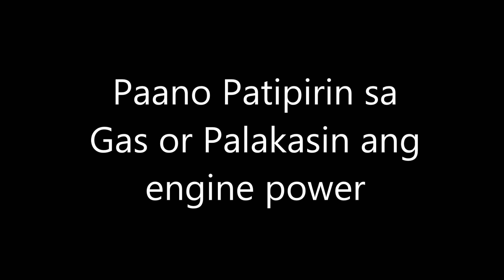Diesel VE Injection Pump BASICS Paano i adjust ang fuel screw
0:09 = Purpose ng Injection Pump sa Makina
4:20 = Paano malalaman kung parehas itong injection pump na pinagusapan ko dito sa nakakabit sa makina mo
6:22 = Ano ano ang purpose ng bawat piyesa na nakikita natin sa labas ng Injection Pump
13:39 = Paano patipirin sa kain ng diesel or paano palakasin ang lakas ng makina

"It also Acts as the fuel pump"
Nakalimutan ko pagusapan ang usok sa tambutso, comment na lang kayo kung gusto niyo pa i discuss ko ito sa separate na video, salamat